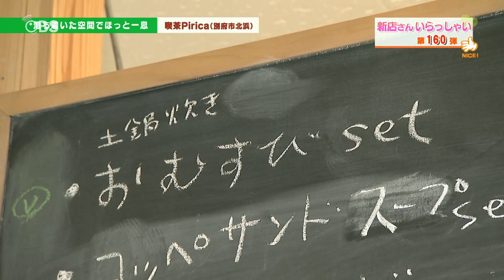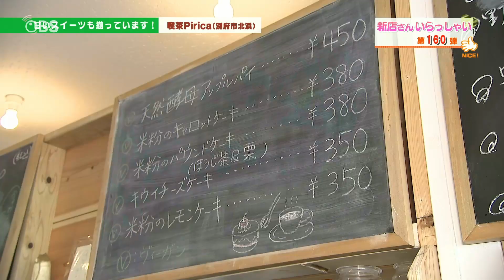【別府市】喫茶Pirica（2022年12月28日放送分）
落ち着いた空間でほっとひと息

『喫茶Pirica(ピリカ)』

🏠住所
別府市北浜1丁目14-15 ホテルニューツルタ1F

⏰営業時間
8:30～18:00

🏖休日
火曜・水曜・木曜

📝番組概要
2001年に放送を開始した朝の情報番組で、月曜日から金曜日まで大分の話題を毎日お届けします。県内各地のグルメ、イベント、旬の風景など様々な生活情報を中継も交えて日替わりで発信中📡